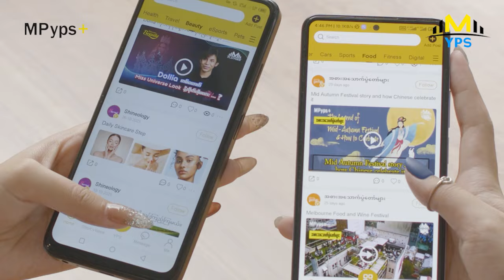Drama လေးပေါ့... ရင်ထဲဆို့နစ်ပြီး အဲလိုမျိုးလေးဆောင်ချင်တာ...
"မော်ဒယ်စလုပ်ကတည်းက စုထားတဲ့ ပိုက်ဆံတွေအားလုံးကုန်တာပဲ... အမေကပြောတယ် နောက်ထပ်ဘာမှမပြိုင်နဲ့တော့တဲ့". Dee